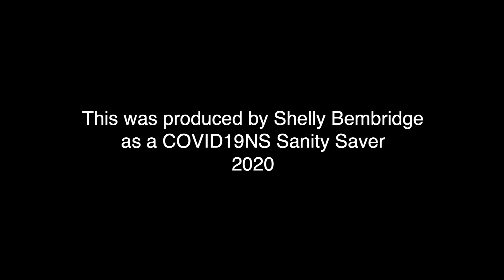The Miraculous Journey of Edward Tulane Chapter 20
Dayle O'Neil brings you Chapter 20 of the Miraculous Journey of Edward Tulane by Kate DiCamillo. This is the twenteeth chapter of a Bedford, Nova Scotia community read aloud during the Covid19 Pandemic.